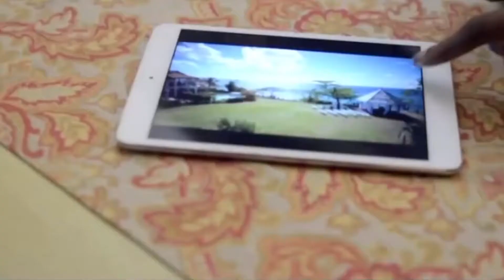Morning August 5th 2016